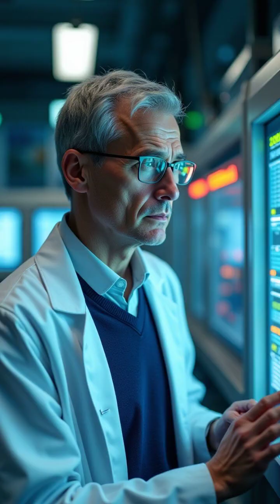Unraveling the Quantum Measurement Problem: A Journey into Reality's Mysteries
Dive deep into the enigma of the quantum measurement problem—a cornerstone puzzle in modern physics. Explore how quantum particles exist in superposition, the paradox of Schrödinger's cat, and the radical interpretations of reality like Many-Worlds and quantum decoherence. Join us as we highlight the complexities of measurement in quantum mechanics and why this age-old problem remains unsolved! 🧪🔬

🔍 Are we living in just one universe or many? Find out in this captivating exploration of quantum realities!